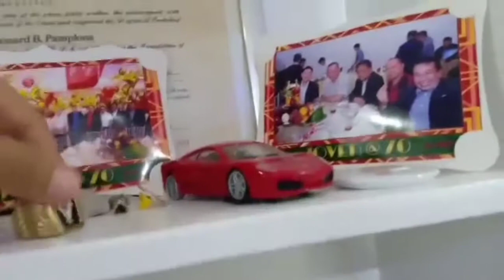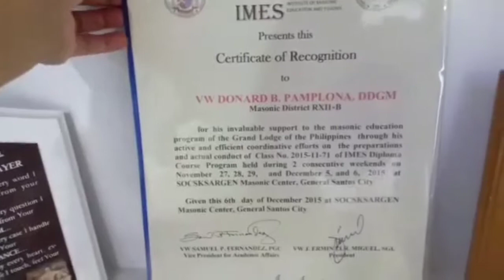Cooking session + house tour at my tita's house | Vanessa